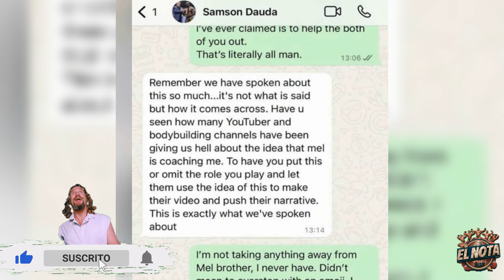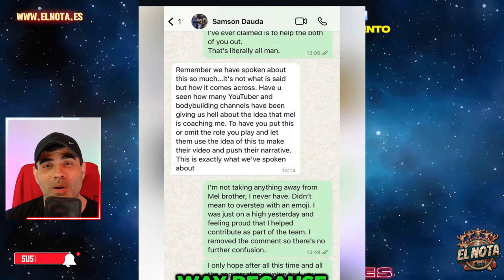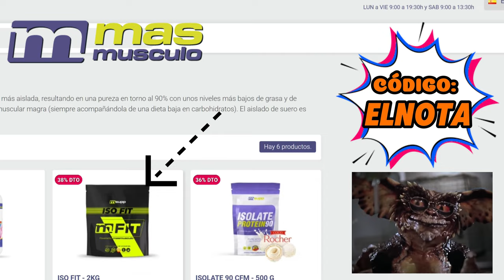⚠️ Samson Dauda CAZADO! el actual Mr. Olympia ya No sabe ni quien le prepara.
Samson Dauda Actual Mr Olympia no deja de sorprendernos con tanto lío en su preparación, donde ha aparecido otra figura detrás como la de Michael Warner y se publicaron conversaciones de Whatsapp bastante llamativas que os vengo a contar y explicar en el vídeo.

CULTURISTAS RELEVANTES
🪙 De la Golden Era:

 También estoy interesado en las mejores formas de ganar dinero en línea/online :
Márketing digital
Marketplace
Dropshipping,
Motor de compras
Emprendimiento
Comercio electrónico
Publicidad web
Aumentar beneficios
Redes: Facebook, Instagram, Tik tok
Wordpress
E-comerce
Acciones
Productos digitales
Empresa
Éxito
Streaming